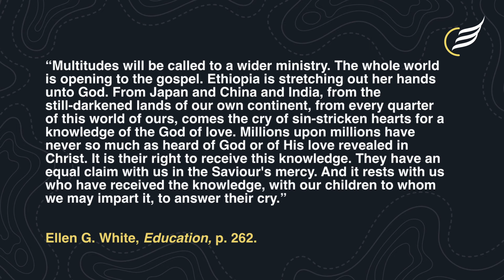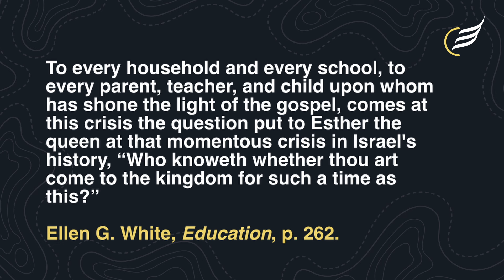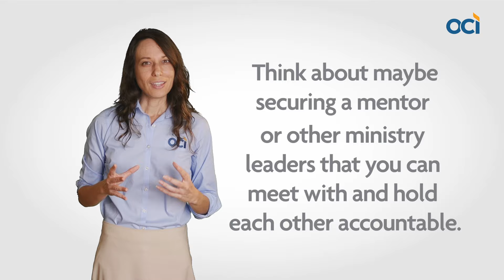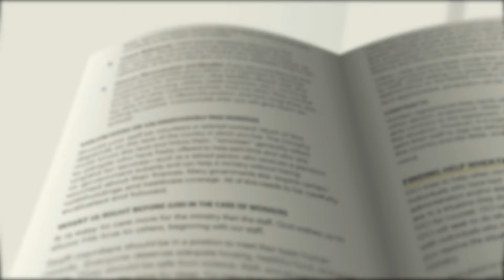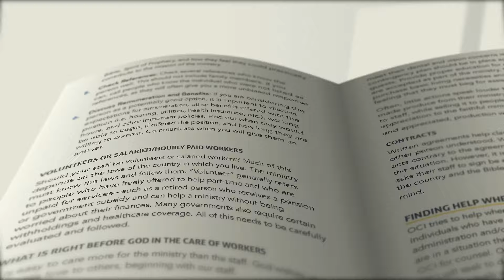How Farm Stew Transforms Lives in Uganda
Discover how Farm Stew is transforming lives in Uganda, helping families fight poverty and hunger. Learn how one woman's vision and dedication sparked a movement that is changing communities.

Outpost Centers International networks and nurtures Adventist supporting ministries around the world. These ministries represent a significant portion of the organized gospel outreach conducted by the laity of the Seventh-day Adventist Church. OCI is a spiritual brotherhood of ministries striving towards the common goal of taking the gospel to the world. We're like a family, working together to reach the world with the message of hope and love. Join us as we share stories, resources, and inspiration from our network of dedicated ministries.

Vision: To establish a thriving network of lay ministries in every country of the world.

Our Core Values:
Lead with innovation
Sustain with Faith

*Key moments*
00:00 Introduction to Mission Training
01:31 Biblical Examples of Preparation
03:36 Global Mission Opportunities
05:00 Leadership and Accountability
08:17 Farm Stew's Impact in Uganda
10:43 Personal Testimony and Transformation
13:56 Encouragement to Answer God's Call

Your engagement helps us reach more people with the message of love and service.

Together, we can establish thriving ministries in every country of the world. Thank you for your support and dedication to this mission. Let's partner to make a lasting impact!